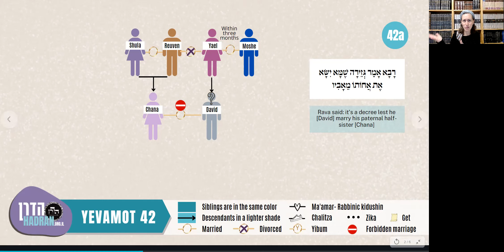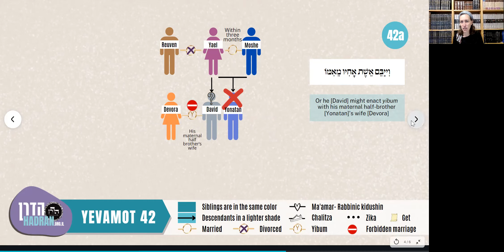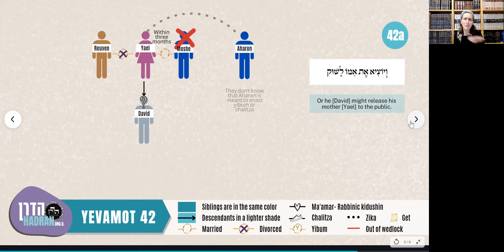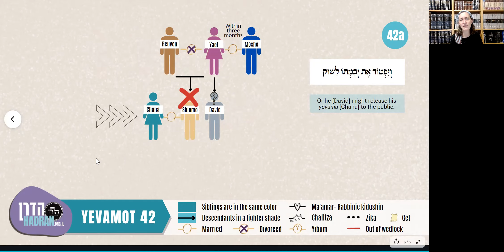Yevamot 42 - Daf Yomi Shiur with Rabbanit Michelle Farber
Hadran: Advancing Talmud Study For Women

Hadran's Daf Yomi with Rabbanit Michelle Farber is available on
Zoom (Sun-Fri at 7:10am Israel)
Hadran's website
Podcast